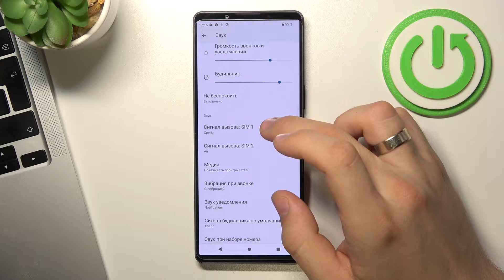Как изменить мелодию звонка на Sony Xperia 1 mark IV / Как поменять рингтон на Sony Xperia 1 mark IV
Сеголня мы покажем, как изменить рингтон на Sony Xperia 1 mark IV. Если вы хотите установить более приятный звук, а может даже какую-то свою песню на рингтон звонка Sony Xperia 1 mark IV, то эо видео точно для вас. В этом видео мы покажем, как на Sony Xperia 1 mark IV установить новый рингтон. Если вам интересно, то оставайтесь с нами. Приятного просмтора!

Как установить новый рингтон на Sony Xperia 1 mark IV? Как поменять рингтон Sony Xperia 1 mark IV? Как поставить свою мелодию на звонок  Sony Xperia 1 mark IV?